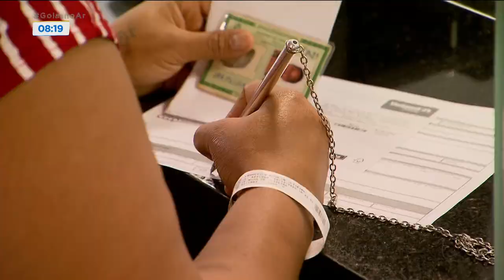CAMPANHA NATAL PRA TODOS: UNIMED ENCERRA ANO DE DESAFIOS E SUPERAÇÕES